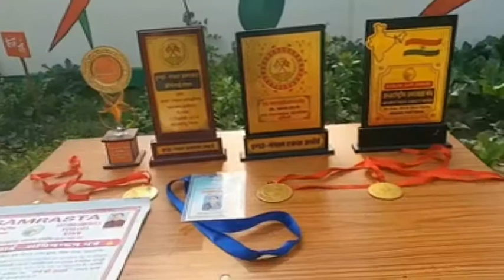गोंडा : प्रधान ने बनाया गांव को ओडीएफ, नेपाल सरकार ने भी किया सम्मानित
गोंडा : प्रशासन और सरकार एक तरफ गांवों को ओडीएफ बनाने का प्रयास कर रही है. वहीं जिले के प्रधान सहजराम तिवारी ने दो साल पहले ही अपने गांव को ओडीएफ बना दिया है. प्रधान को नेपाल सरकार ने सम्मानित भी किया है.